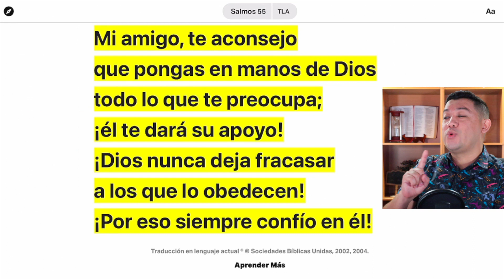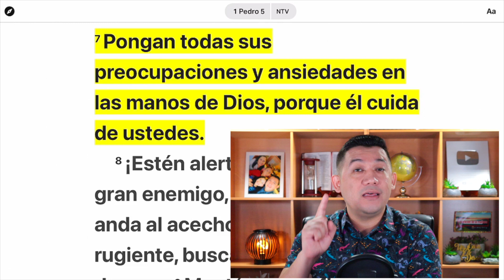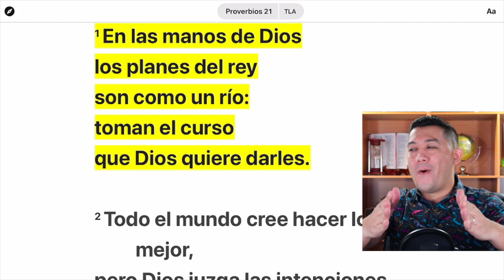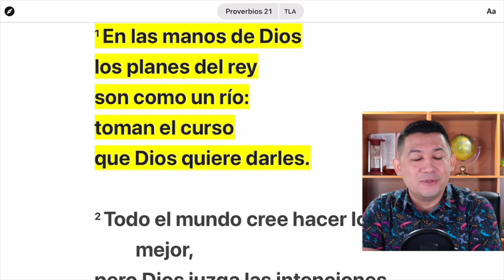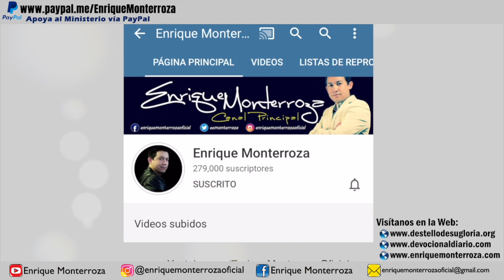Pon todo en las manos de Dios y verás la mano de Dios en todo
“Dios mío, ¡tú echarás a los malvados hasta el fondo de la tumba! ¡Esos asesinos mentirosos no vivirán ni la mitad de su vida! Mi amigo, te aconsejo que pongas en manos de Dios todo lo que te preocupa; ¡él te dará su apoyo! ¡Dios nunca deja fracasar a los que lo obedecen! ¡Por eso siempre confío en él!” Salmos 55:22-23 Traducción en lenguaje actual

“Pongan todas sus preocupaciones y ansiedades en las manos de Dios, porque él cuida de ustedes.” 1 Pedro 5:7 Nueva Traducción Viviente

“En las manos de Dios los planes del rey son como un río: toman el curso que Dios quiere darles.” Proverbios 21:1 Traducción en lenguaje actual

“Deja en manos de Dios todo lo que haces, y tus proyectos se harán realidad.” Proverbios 16:3 Traducción en lenguaje actual

Transferencia internacional:
Número de Cuenta Banco Agricola: 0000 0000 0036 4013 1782
IBAN = SV08 CENR 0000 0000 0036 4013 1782
Código BIC/SWIFT de BANCO AGRICOLA, S.A. = CAGRSVSSXXX

Si eres salvadoreños en cualquier parte del mundo, puedes realizar tus donaciones u ofrendas a través de la aplicación Chivo Wallet enviando tu aporte al siguiente DUI: 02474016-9

***TIENDA OFICIAL DEL MINISTERIO***
Puedes apoyar al Ministerio comprando artículos oficiales como camisas, sueters, tazas, vasos, estuches para teléfonos móviles u otros. Dichos artículos son elaborados y enviados por una empresa desde los Estados Unidos, pero un porcentaje es destinado para el Ministerio.